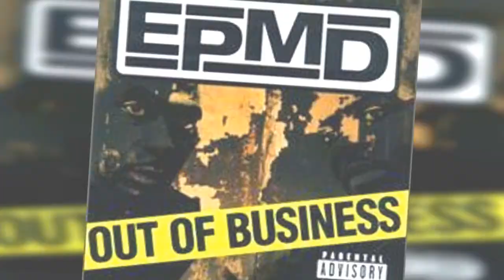The Best Epmd Albums Of All Time 💚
EPMD are known as one of the best rap groups of all time. List of the best EPMD albums, including pictures of the album covers when available. This EPMD discography is ranked from best to worst, so the top EPMD albums can be found at the top of the list. To make it easy for you, we haven't included EPMD singles, EPs, or compilations, so everything you see here should only be studio albums. If you think the greatest EPMD album isn't high enough on the list, then be sure to vote for it so it receives the credit it deserves. Make sure you don't just vote for critically acclaimed albums; if you have a favorite EPMD album, then vote it up, even if it's not necessarily the most popular. If you want to know, "What is the Best EPMD album of all time?" or "What are the top EPMD albums?" then this list will answer your questions. This list includes Strictly Business, Business Never Personal and more.This list of popular EPMD CDs has been voted on by music fans around the world, so the order of this list isn't just one person's opinion. Use this factual list to build a whole new one just like it, then re-rank it to fit your opinion. more
0:00 - Intro
0:00:08 - Out of Business
0:00:15 - We Mean Business
0:00:22 - Back in Business
0:00:29 - Business Never Personal
0:00:36 - Unfinished Business
0:00:43 - Business as Usual
0:00:50 - Strictly Business